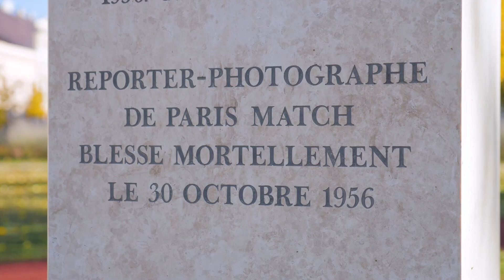Anniversaire de l'insurrection de Budapest : honneur aux victimes de la tyrannie communiste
Le 23 octobre 1956, le peuple hongrois se révoltait contre la tyrannie communiste. La répression soviétique fit des milliers de morts, parmi lesquels Jean-Pierre Pedrazzini, reporter à Paris Match.
J'ai tenu aujourd'hui à leur rendre hommage.